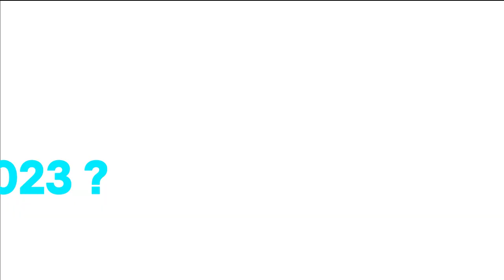CV express de Thomas Tachot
[Présentation coureur 2023] 😎

Et voici la présentation en moins de 2' de notre Thomas !